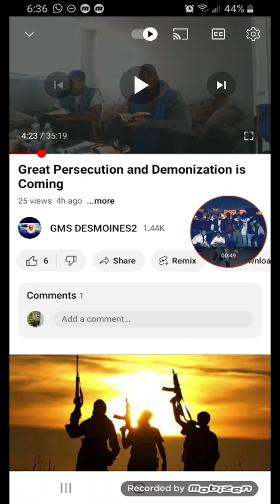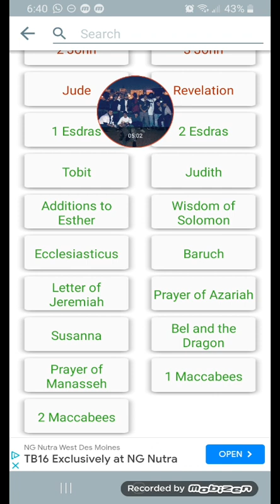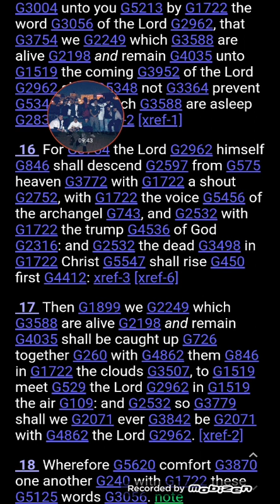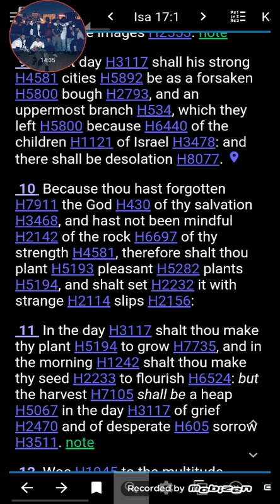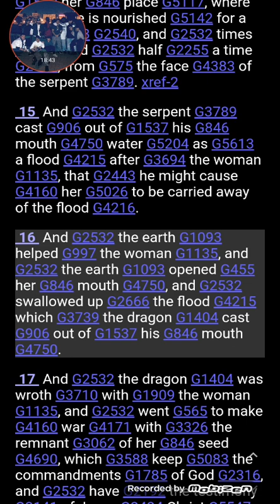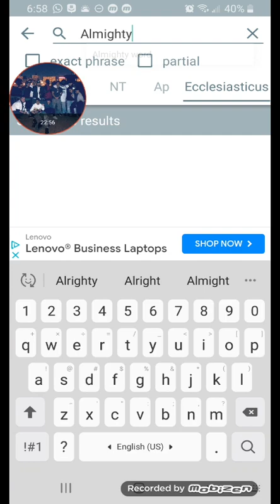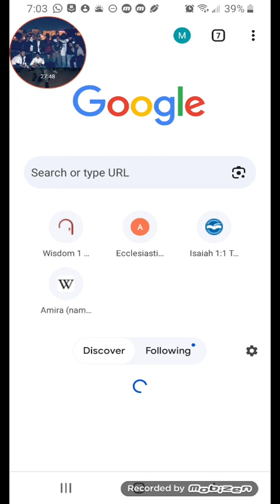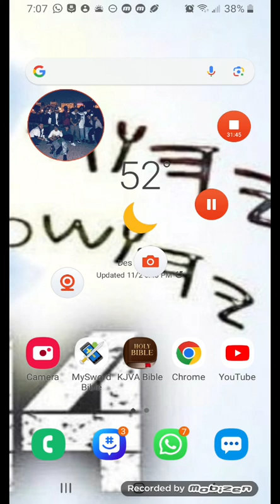To Hell With E$@u (The Accuser)